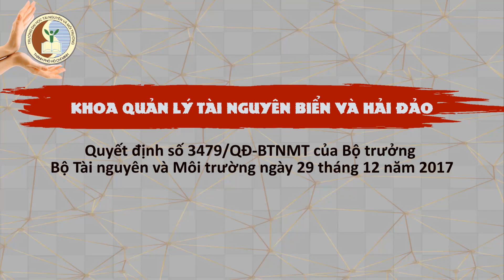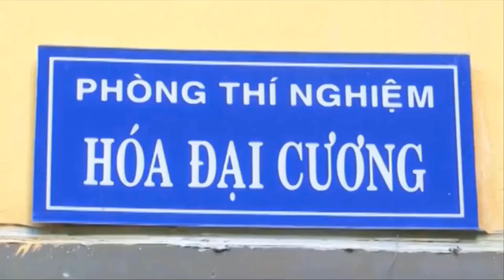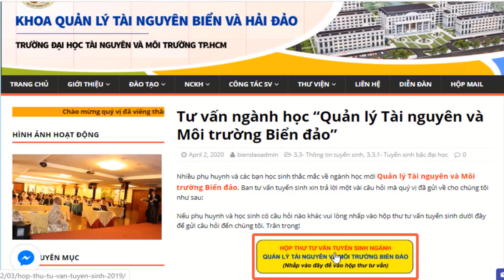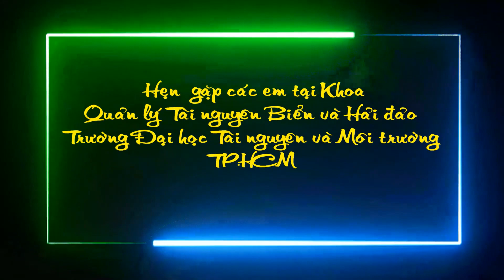Quản lý Tài nguyên và Môi trường Biển đảo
Phụ đề Tiếng Anh đã được tác giả đưa vào youtube. phụ đề tiếng Việt của video có thể xem tại đường link sau
Ngành Quản lý Tài nguyên và Môi trường Biển đảo là một trong những ngành mới của trường Đại học Tài nguyên và Môi trường TP.HCM, thuộc Khoa Quản lý Tài nguyên Biển và Hải đảo. Trụ sở: 236B Lê Văn Sỹ, Phường 1, Quận Tân Bình, TP. HCM.

Xem thông tin tư vấn tuyển sinh ngành Quản lý Tài nguyên và Môi trường biển đảo tại link